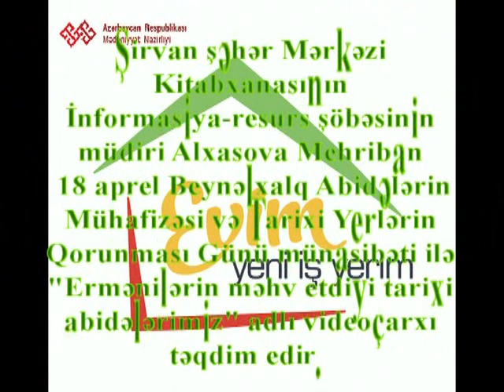18 aprel Beynelxalq Abidələrin Mühafizəsi və Tarixi Yerlərin Qorunması Günü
Tərtib etdi: Alxasova Mehriban
ŞirvanMKS